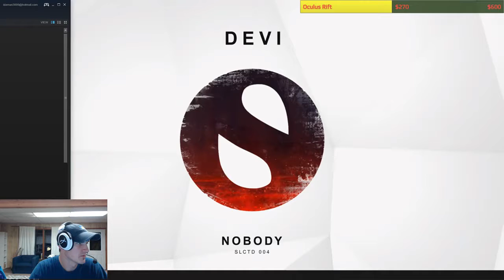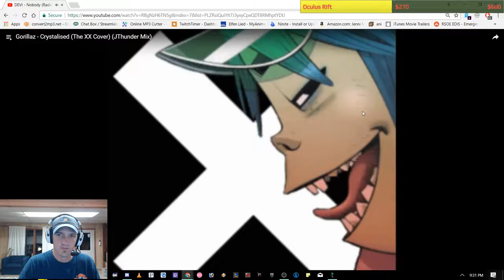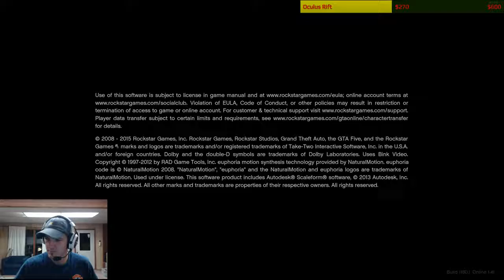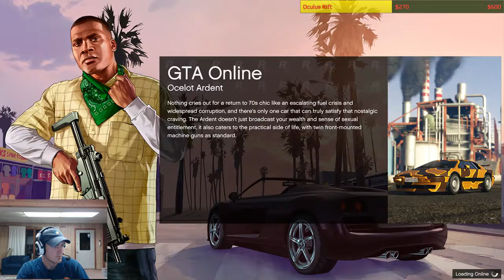Dewing Something!!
If you want to join me just ask. !!